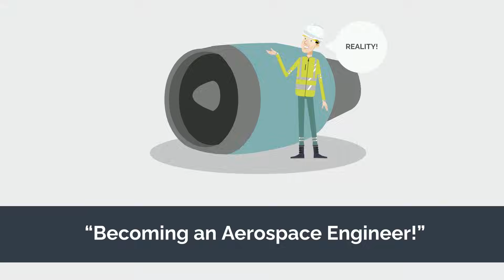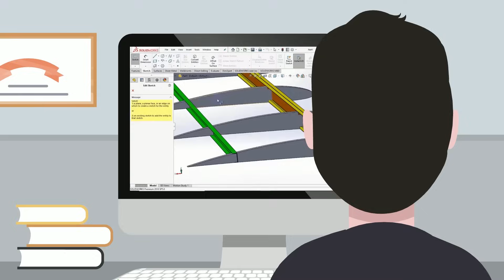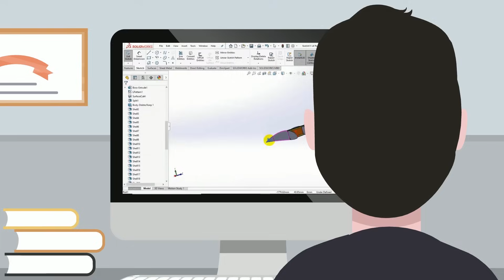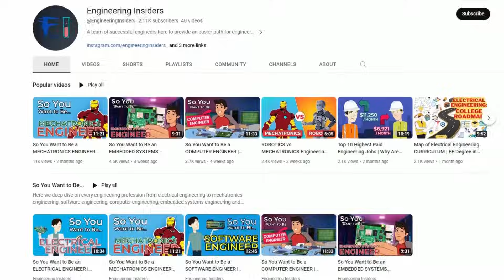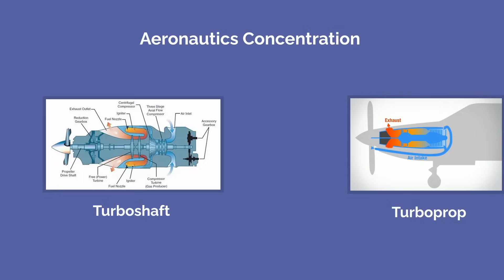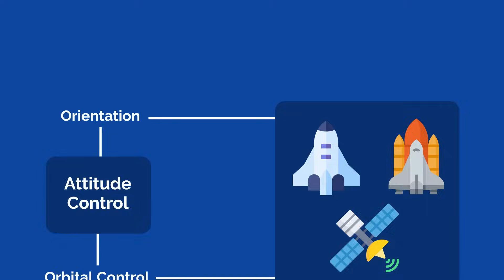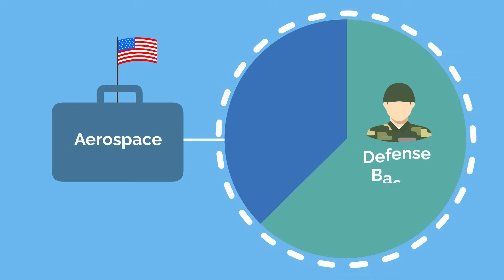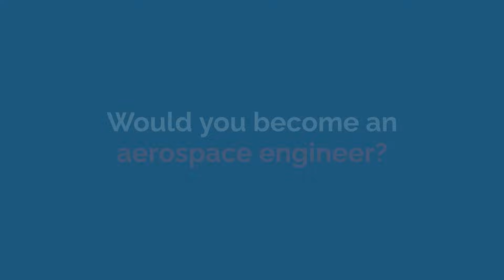So You Want to Be an AEROSPACE ENGINEER | Inside Aerospace Engineering [Ep. 6]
🤔 So you want to be an Aerospace Engineer...
Tap in to an all inclusive dive on Aerospace engineering including aeronautical and astronautical subfields, and the career insights for Aerospace engineers!
Besides just answering the age old "What is Aerospace Engineering", we show you what it is and describe what Aerospace designs are actually like. Just like all of our videos we deep dive into the most important engineering college curriculum for this career path while highlighting classes like aerospace structural design, aerospace propulsion aerospace engine design, aerospace CAD, aerospace FEA, other aerospace software, and more!

👉What profession would YOU like to see next?👈
🧪"So You Want to Be" is our running series that deep dives into every engineering profession, and we won't stop until we cover them all.

TIME STAMPS:
0:00 Introduction
0:29 Aerospace Engineering
2:15 Aerospace Curriculum
5:02 Aeronautical and Astronautical
5:42 Aerospace Courses and Fields
9:36 Need to Knows

Shout outs:
Huge shoutout to the Engineering Insiders team who helped make this video! Another huge shoutout to medschool insiders channel and Doctor Kevin Jubbal who inspired this channel and its structure. Check them out if you haven't yet!